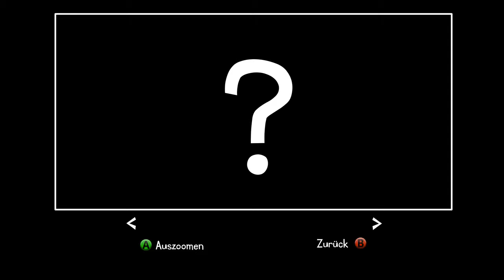The Cave #01 – Nur für Angestellte [Lets Play] [Deutsch] [Koop]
„The Cave ist ein neues Abenteuerspiel von Ron Gilbert, dem Schöpfer von Monkey Island und Maniac Mansion, und Double Fine Productions.

Stelle aus sieben Abenteurern mit unterschiedlichen Persönlichkeiten und Hintergrundgeschichten ein Team aus drei Protagonisten zusammen und steige hinab in geheimnisvolle Tiefen, um dort fantastische Orte zu erkunden. Entdecke einen unterirdischen Vergnügungspark, ein mittelalterliches Schloss und eine fertig bestückte und abschussbereite Nuklearrakete. Die Höhle erwartet dich.“

Viel Spaß :-)

Technische Details:
Aufnahmetool: GeForce Experience
Bearbeitungsprogramm: Wondershare Filmora 9
Mikrofon: Auna MIC-900B USB Kondensator Mikrofon für Studio-Aufnahmen

Release: 24. Januar 2013
Entwickler: Double Fine Productions
Publisher: Double Fine Productions
Genre: Rätselspiele
Entwickelt für: PC
FSK: 12